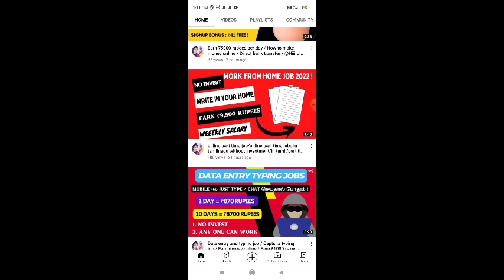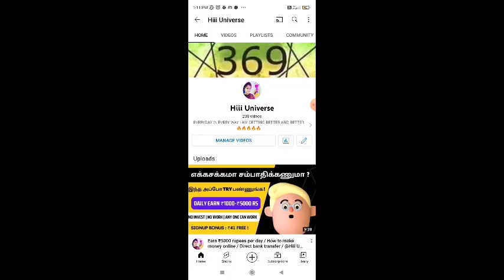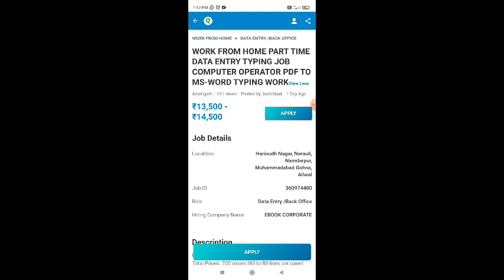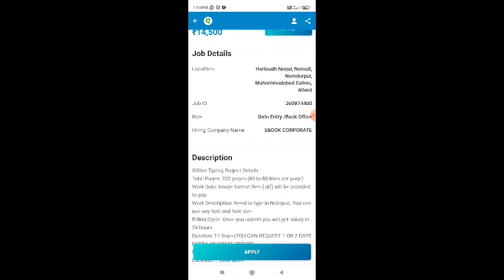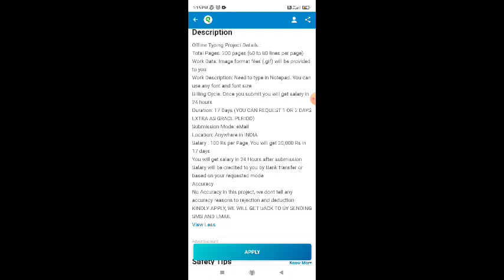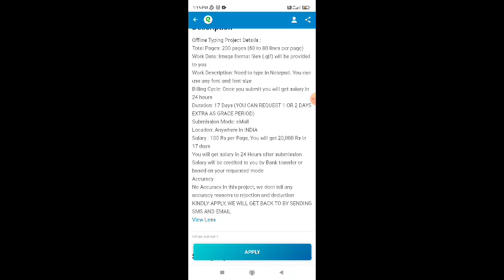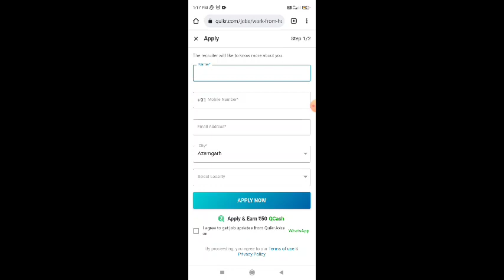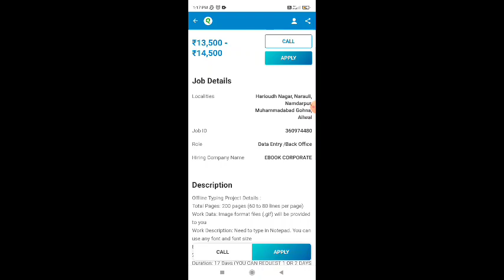Typing jobs daily payment in tamil / Earn ₹5000 rupees per day / Earn money online /@hiiiuniverse8289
Typing jobs daily payment in tamil / Earn ₹5000 rupees per day / Earn money online /‎@Hiii Universe

நமது சேனல் -இல் போடப்படும் வேலைவாய்ப்பு செய்திகள் கீழ் குறிப்பிடப்பட்டுள்ளன 👇👇👇👇

📣Women Jobs
📣Mobile Jobs
📣Online Jobs

@Hiii Universe  👈👈👈